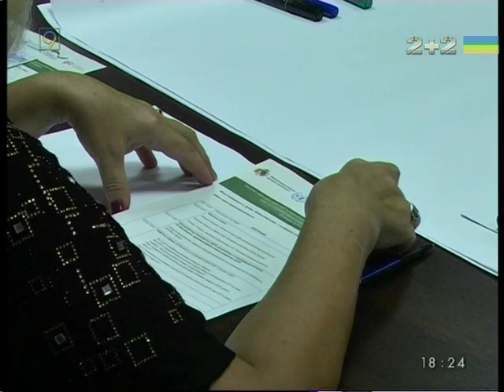GIZ поможет Днепропетровской области с устойчивым развитием